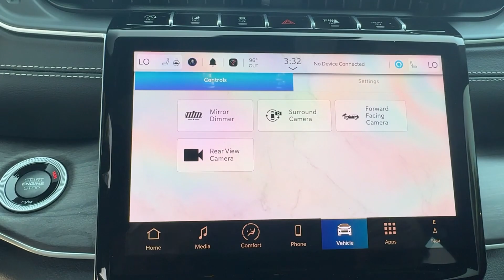2024 Jeep Grand_Cherokee Limited New Smyrna Beach, Port Orange, Daytona Beach, Deltona, Sanford...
New 2024 Jeep Grand_Cherokee Limited available at New Smyrna CJDR located in 2555 State Road 44, New Smyrna Beach, FL, 32168.

This could be the car for you, the  2024  JEEP Grand Cherokee. The Grand Cherokee keeps you safe, connected, and entertained while you explore your world in confidence and refined luxury.  These are just some of the great options this vehicle comes with: Heated Steering Wheel
, Intelligent Auto on/off High Beams, Wireless Charging Station, Pre-Collision System, Panoramic Roof, Lane Departure Warning, Navigation System, Keyless Entry, V6 Cylinder Engine, Adaptive Cruise Control. Rugged versatility meets high-tech luxury in the Grand Cherokee. Get behind the wheel today.